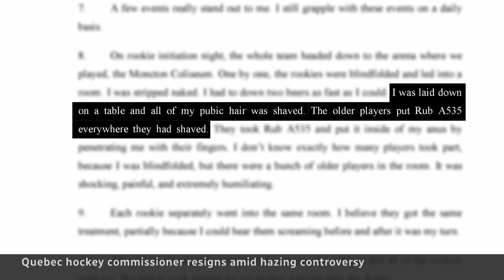Head of Quebec hockey league resigns amid hazing scandal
Gilles Courteau, the longtime commissioner of the Quebec Major Junior Hockey League, has resigned in the face of a political firestorm over violence and hazing within the league.